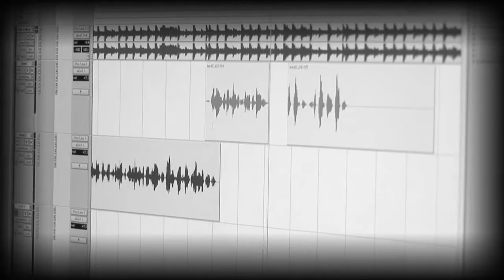MEME PAS MAL PROD 2010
MEMEPASMALPROD showreel 2010
toute l'équipe vous souhaite une bonne année 2010 !